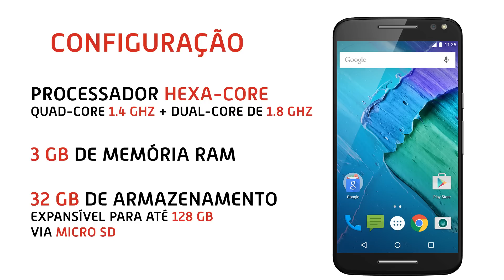Motorola Moto X Style - Apresentação